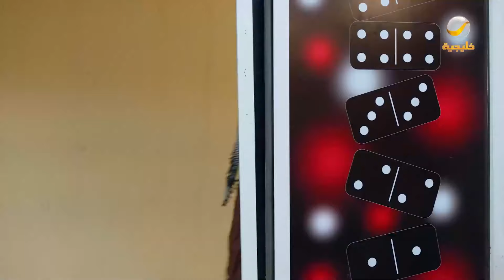الكل صار يخاف من عامر روح تحصن 😂🤣